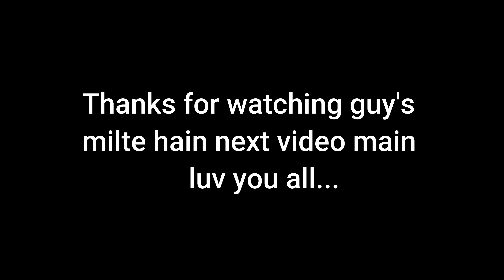He asked: Ye Bike Se Itam Pategi kya ? 😂Ladkhi Hogai impressed😍benelli600i